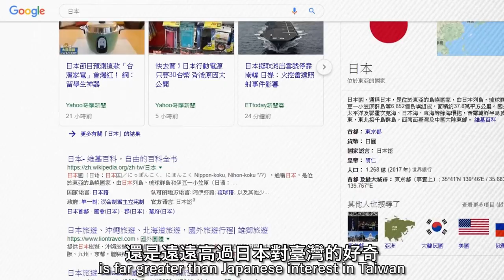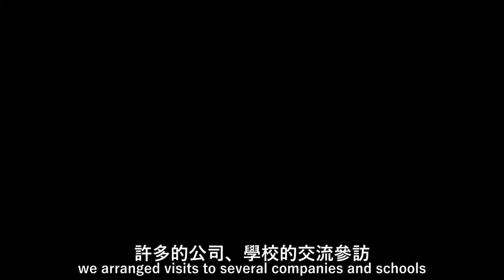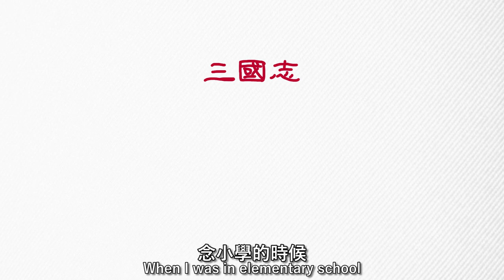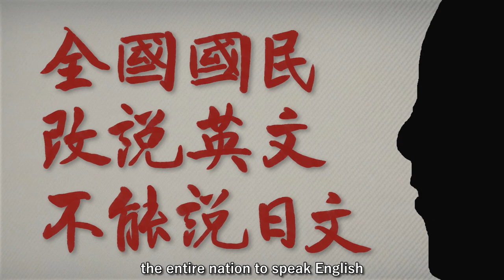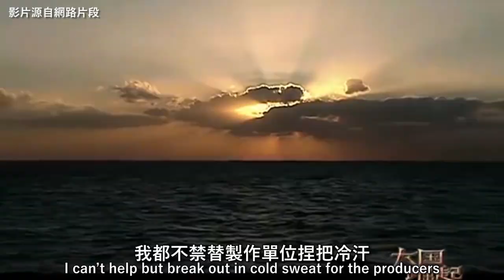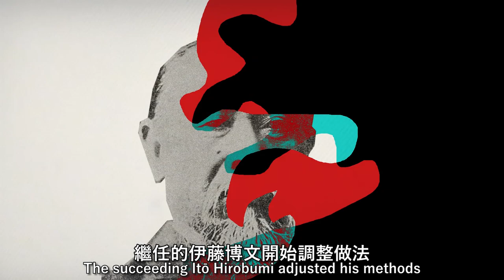假裝是vlog，卻在討論明治維新後的日本文化融合｜臺灣吧TaiwanBar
日本的獨特文化又是如何形成的？
去年9月，臺灣吧受到「日本台灣交流協會」的邀請
實際走訪了日本一趟，
想了解日本國家的魅力從何而來。

為什麼臺灣每年將近會有350萬人去日本呢？

除了臺灣與日本的歷史淵源外，
也可以從日本保存本土文化的努力中看出。
在江戶東京建築園、明治村，
我們看到了強大的文化保存能力。
而解說員的解說更讓我們感覺回到了那個時代。

這趟旅程令人驚艷外，
也不由得的讓人反思臺灣目前的狀況：
臺灣有許多珍貴的資產，
我們又該如何努力推廣以及保存它們呢？
關於日本軍國主義如果你有興趣
可以點以下連結進去看看哦！
象徵維新的《明治憲法》卻意外埋下日本軍國主義崛起的伏筆？
🍺臺灣吧IG（正挑戰破萬追蹤新增向上滑功能！）｜